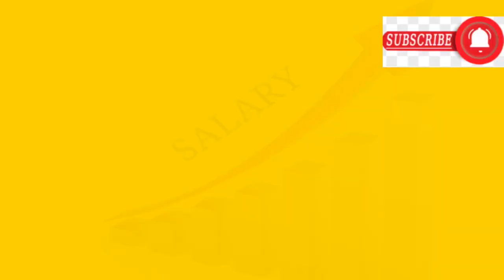बड़ी खबर, कर्मचारियों और पेंशनर्स के लिये जुलाई 2022 से 4 नही पूरे 5% पे लगेंगी मुहर? , देखे पूरा सच